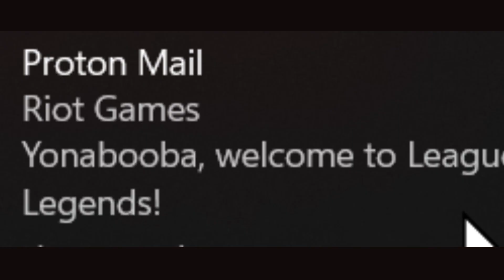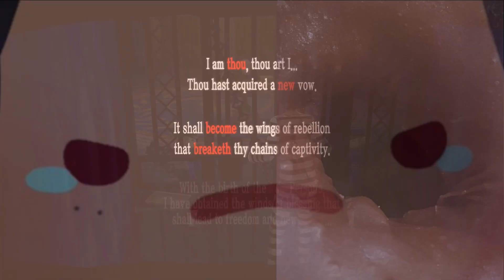Scarle deciding for a name in League of Legends aaaannnnd it's gone.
Scarle finally discovers the #1 rule in deciding a username for a game.
Never tell say in front of chat.

PS. The username for the Riot account is different. She was able to get Yonabooba in the game.